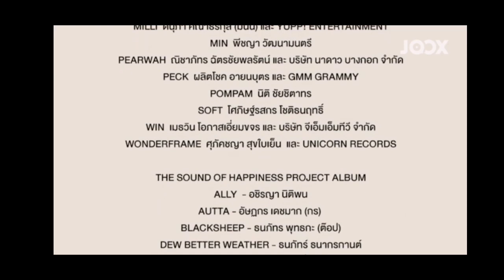The Sound of Happiness : Peck Palitchoke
16 July 2020 : Joox